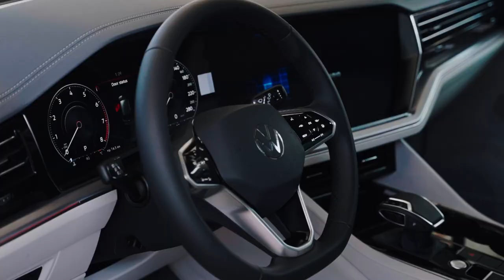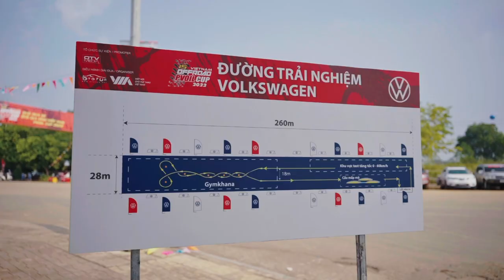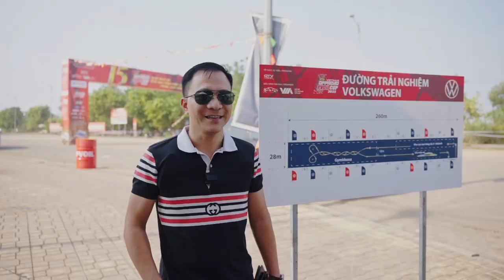Sự kiện lái thử các thế hệ SUV của Volkswagen tại PVOIL VOC 2022 - Đồng Mô.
Ngày 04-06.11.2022 tại Làng Văn hóa Du lịch các dân tộc Việt Nam (LVH), Đồng Mô, Sơn Tây, Hà Nội. Volkswagen Việt Nam hân hạnh đồng hành cùng Giải đua xe Ô tô địa hình Việt Nam PVOIL Cup 2022. Bên cạnh màn trình diễn offroad mãn nhãn của 100 đội đua, Volkswagen mang đến sự kiện các thế hệ SUV với đường chạy được thiết kế riêng. Ngoài ra, bộ đôi SUV vừa mới ra mắt là Tiguan và Touareg mới đặc biệt được mang đến cho quý khách hàng thưởng lãm tại gian trưng bày Volkswagen.

Volkswagen đặc biệt cảm ơn các quý khách hàng đã đến tham gia sự kiện và trải nghiệm các cung đường lái thử của VW Driving Experience.